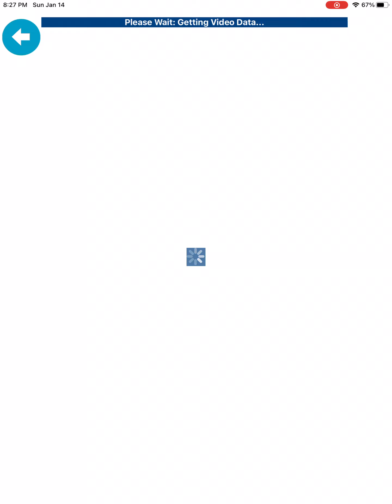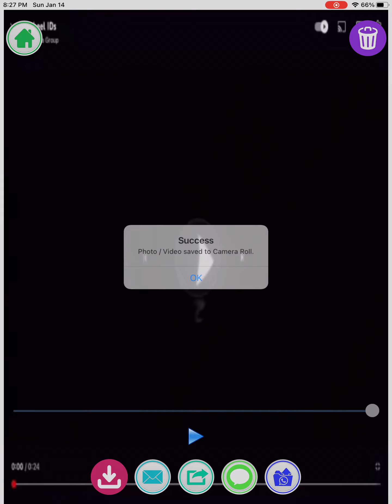How To Make X The Small Fisheye